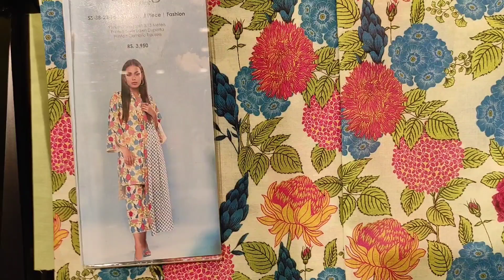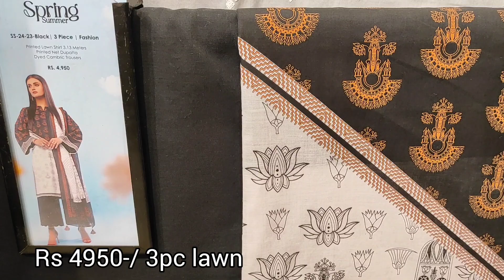alkaram summer collection 2023 / alkaram studio new arrivals 2023 / alkaram sale / fari super style